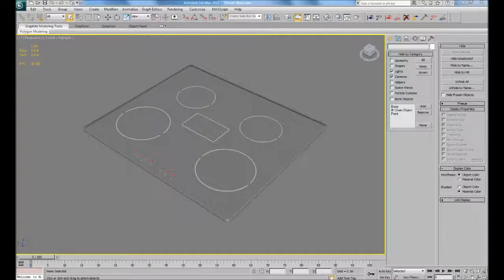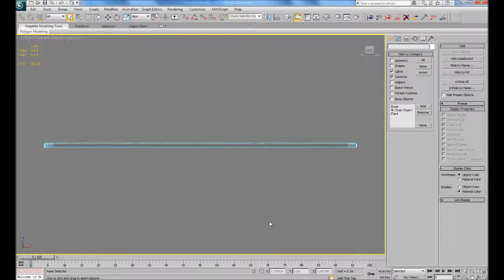Electric Stove 3D Model